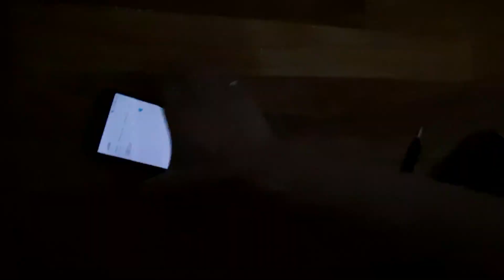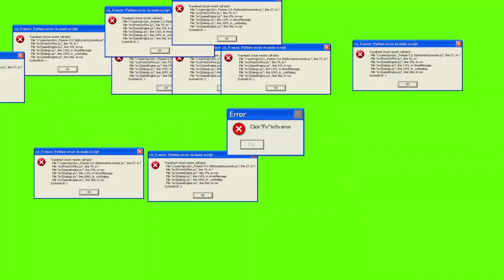-40C -н БОЛЗОО VLOG1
Сайн байцгаана уу? Та бүхэндээ энэ өдрийн мэнд хүргэе!!! Бид 2-ын анхны VLOG-ийг үзэж, сонирхоорой. Амралтын өдрүүдээ эрүүл мэнддээ цаг зав зарцуулж хайртай хүмүүстэйгээ өнгөрүүлээрэй.